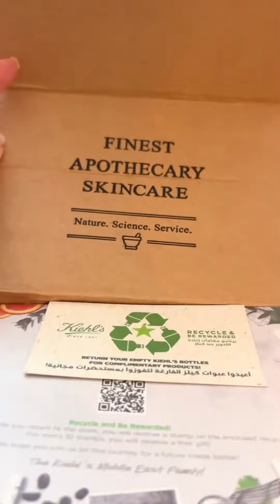Unboxing my Kiehl’s skin care